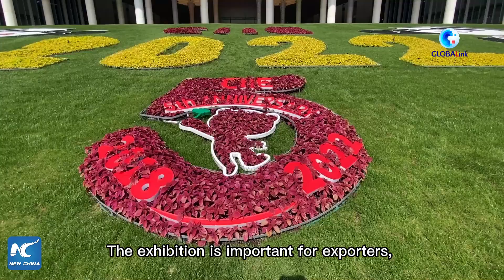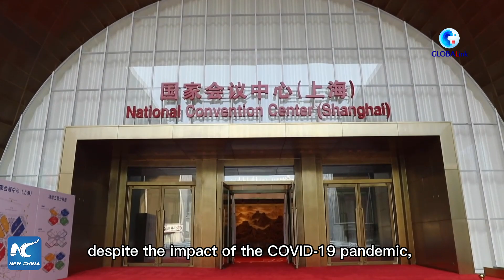GLOBALink | CIIE shows China's commitment to further opening up: Egyptian business professional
The fifth China International Import Expo (CIIE) that will be hosted in Shanghai in November showcases China's commitment to further opening up its massive market for shared growth, an Egyptian business professional has said.